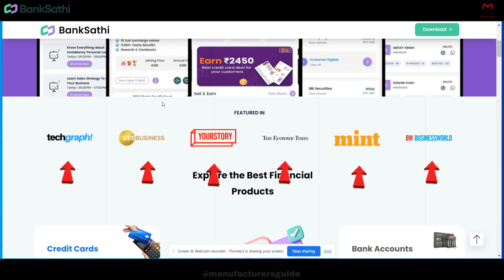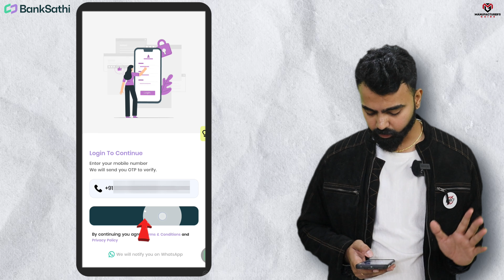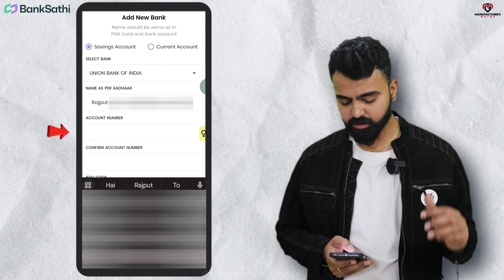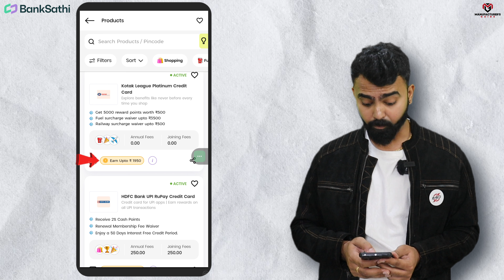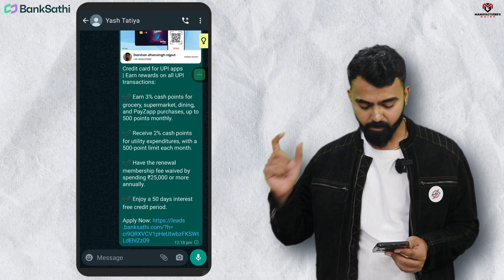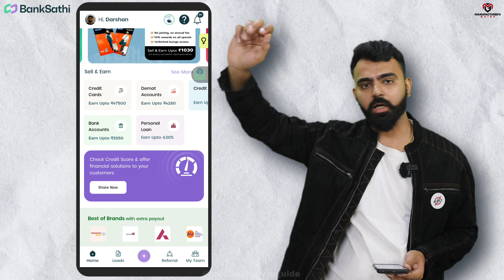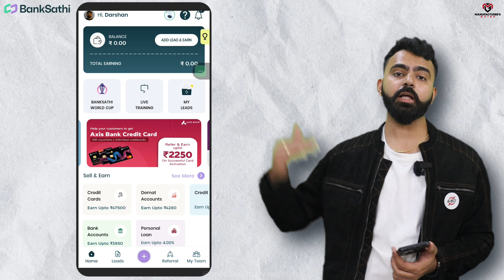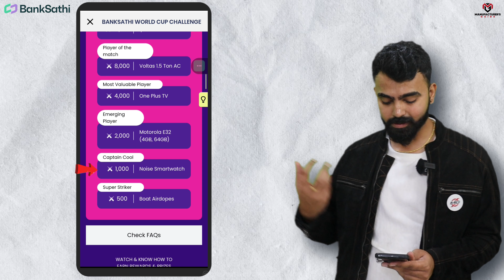बिना पैसो के घरबैठे ये काम करके कमाए महीना 50 हज़ार से 1 लाख Rs✅| New Earning app without investment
Title : बिना पैसो के घरबैठे ये काम करके कमाए महीना 50 हज़ार से 1 लाख Rs✅| New Earning app without investment
Hello everyone! My name is Darshan Rajput and I have started this channel to make you aware and who are in search of earning real money online and offline
In this video I had a unique way of earning money through Best Mobile earning app Where you can earn real money by Becoming Financial Advisor. The app which i had shared in this video is also one of the best online earning app and best earning app in 2024 without investment and it is also one of the new best earning app 2024.
I had solved some of your questions in this video ?
1. Without investment earn money online
2. bank sathi app se paise kaise kamaye
3. How to earn money from bank sathi
4. Best online earning app 2024
5. Real money earning app 2024
6. Earn money online
7. No investment earning application
8. Earning app for students
9. Online earing app without investment